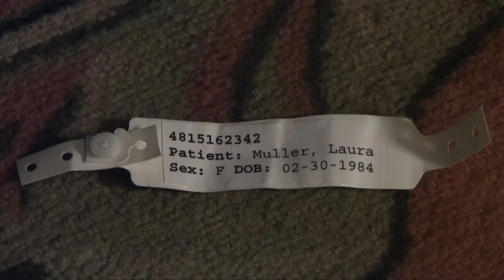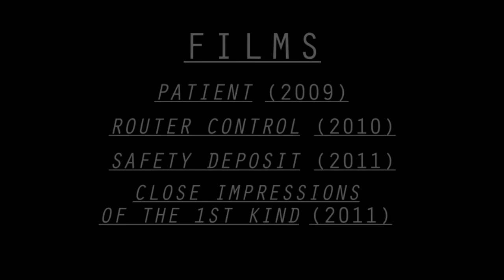Jordan Santos 2011 Director's Reel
A sample of my work from the last four projects I wrote, directed, shot and edited.